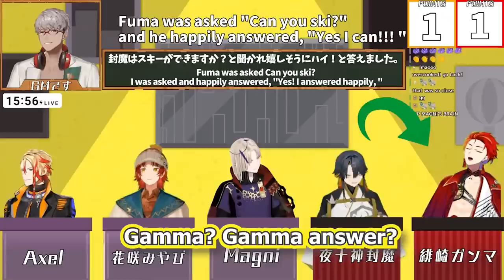They let Miyabi and Magni cook too much【Holostars EngSub】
Stream source 【 ホロスタ日英伝言ゲーム 】第2回日英伝言ゲーム王決定戦！【夜十神封魔/緋崎ガンマ/花咲みやび/Magni Dezmond/Axel Syrios/アルランディス/ホロスターズ/アップロー!!】